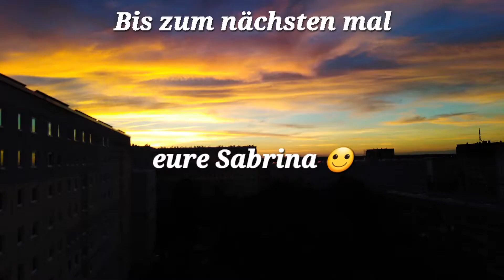#29 An jeden Projekt einwenig gearbeitet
Fertige Projekte:
* Socken
24/2022 gestrickte Socken

weiter gestrickt:
* Sheep Happens! von Drops Design
* Babydecke
* Misterykal von Annaswollsöckli

Auf den Nadeln:
* Babymütze
* Handschuhe Herzle